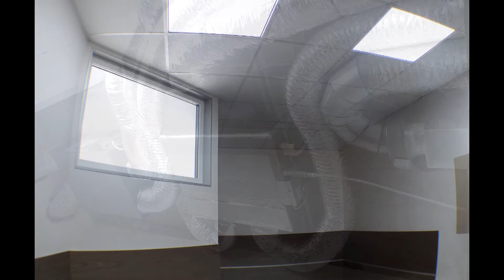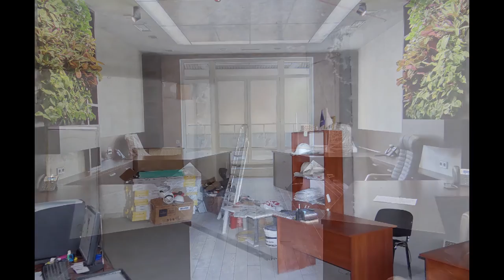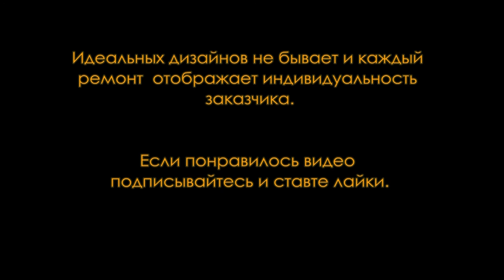Дизайн ремонт офиса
Дизайн и ремонт офиса в качественных отделочных материалах.

Если делаете освещение Led лампочками покупайте только качественный, я беру вот такие